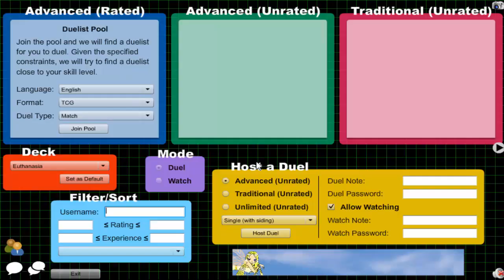Vitamin Y (Forever) Episode 376: Supervise Yubel #54 {feat. Stonzy}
3DS Friend Code: 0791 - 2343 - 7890